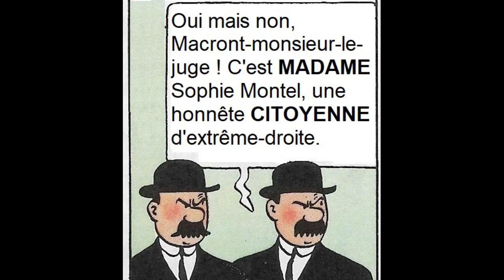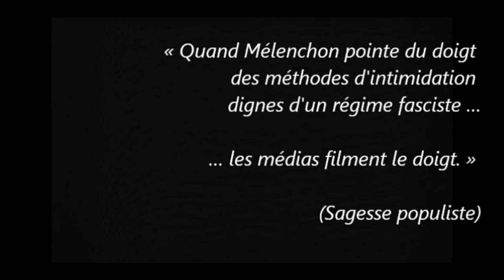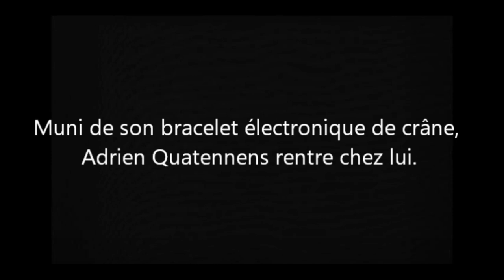Perquisitions France insoumise : l'Intégrale.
Réunion des épisodes 61 et 62 (légèrement remaniés) des Aventures de la Gauche (et de son chien Milou). Texte : FBI / Dessin : RG